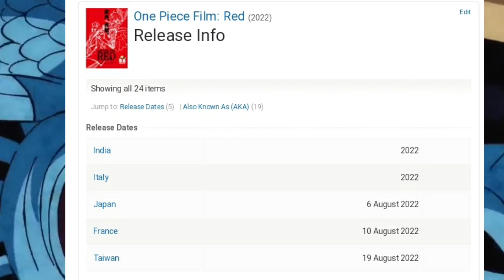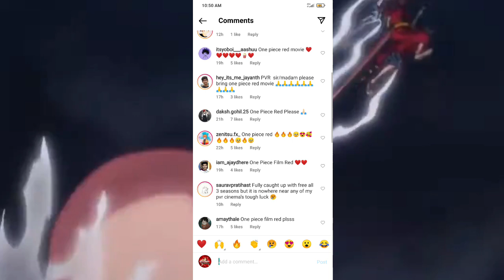One Piece Movie Red Release In India Soon | Hindi